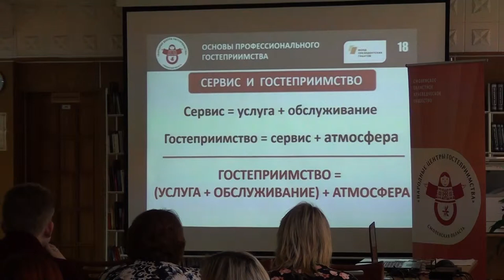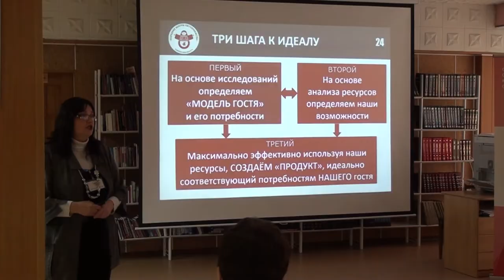Десна-ТВ: В Десногорске стартовал проект «Гостеприимная Смоленщина»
5 марта в городской библиотеке на семинаре «Школа профессионального гостеприимства» собрались активные жители города. Их объединил масштабный проект по созданию региональной сети «Народных центров гостеприимства». Этот проект – победитель конкурса Фонда президентских грантов в 2018 году. Какая у него цель и каковы его задачи, смотрите далее в сюжете.